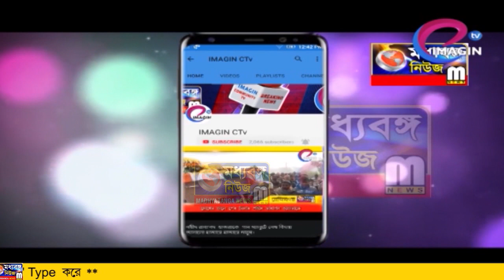'দিদিকে বলো'র রবিবাসরীয় প্রচার জলঙ্গীতে